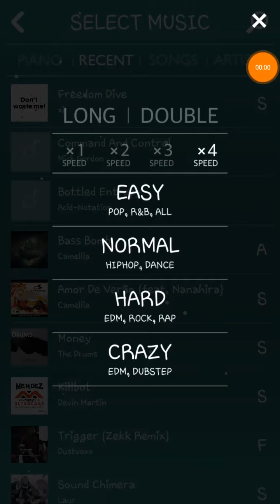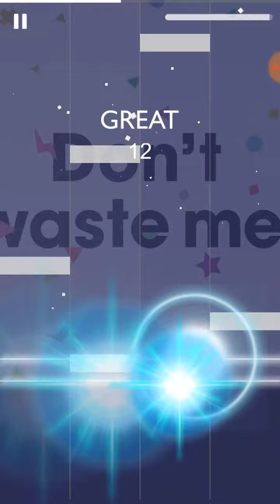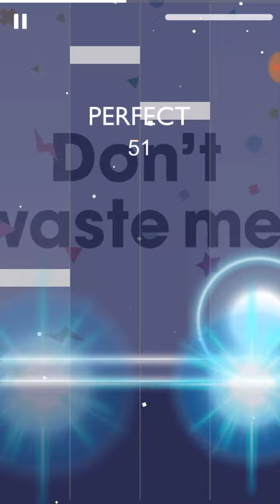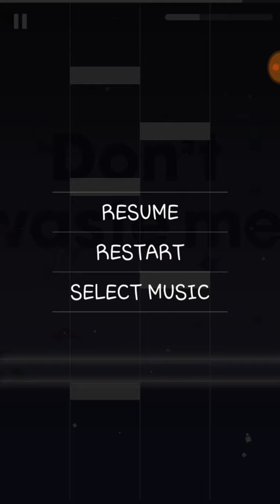The reason i don't record plays on Melobeat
I keep getting constant fps drops, especially at the second drop.
Song: Freedom Dive by Xi

Channel update soon :)